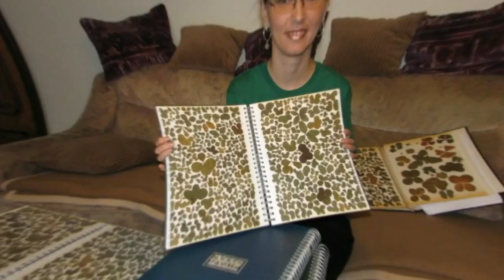Trifoiul Cu Patru Foi Aduce Noroc, De Cate Ori Ne am Dorit Sa Gasim Norocul？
Vizionare placută!